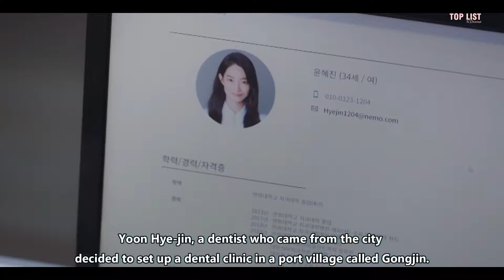Top 10 Best Romance Korean Dramas On Netflix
Detail :
1.A Business Proposal (2022)
2. Hometown Cha-Cha-Cha (2021)
3. Crash Landing on You (2019)
4. Hospital Playlist (2020)
5. What's Wrong with Secretary Kim (2018)
6. Twenty-Five Twenty-One (2022)
7. Dr. Romantic (2016)
8. Our Beloved Summer (2021)
9. Forecasting Love and Weather (2022)
10. Love (ft. Marriage and Divorce) 3 (2022)